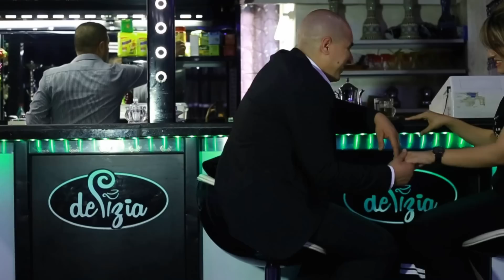BENNACER MOURAD "MEKTOUB"